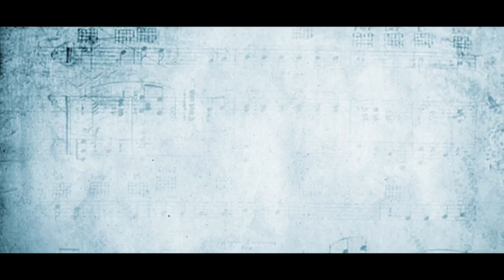Sugandha Garg playing Vibs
Sugandha Garg playing Vibs, talking about her role in Jugni - the film